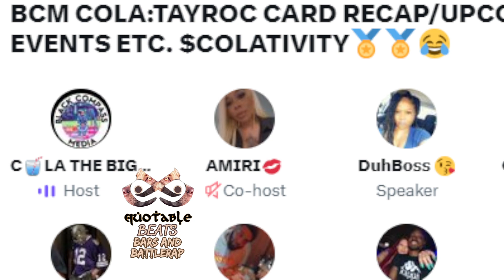COLA TALKS UPCOMING EVENTS! DEEBO DAHBOSS! RBE MAXOUT 3! URL SUMMER MADNESS 13! GTX BOTBX!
COLA TALKS UPCOMING EVENTS! DEEBO DAHBOSS! RBE MAXOUT 3! URL SUMMER MADNESS 13!  GTX BOTBX! BR IS BACK! RIOT RBE GTX URL CHROME 23